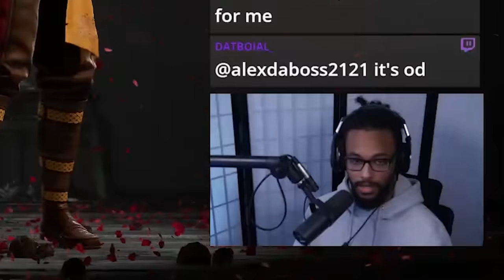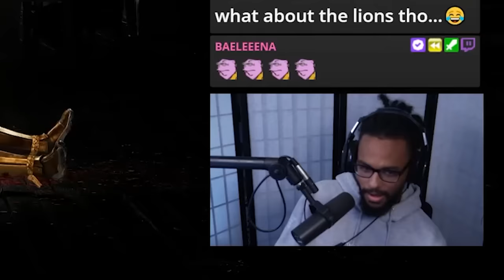Further UNLOCKING the Potential of REIKO in Mortal Kombat 1!